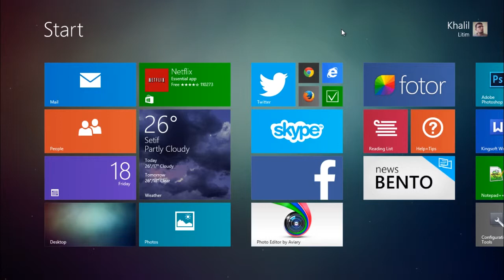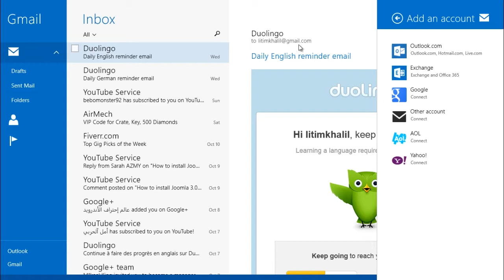إضافة بريد Gmail إلى ويندوز 8.1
شرح طريقة إضافة بريد Gmail أو Yahoo إلى تطبيق البريد الموجود في نظام ويندوز 8.1.